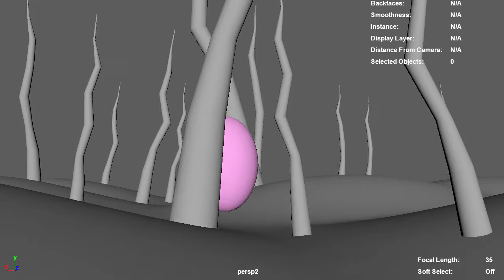example shot chad 2